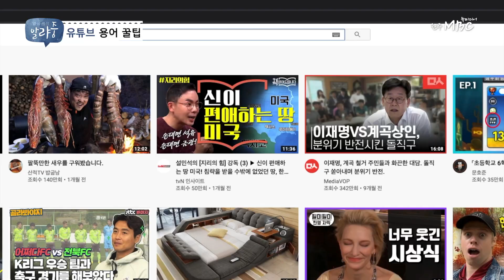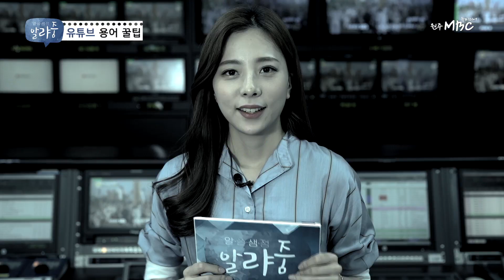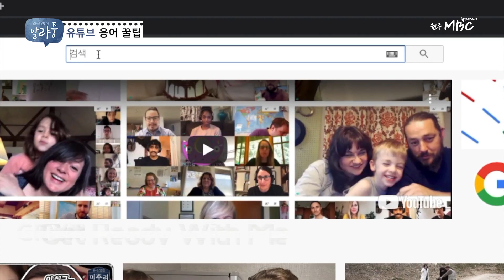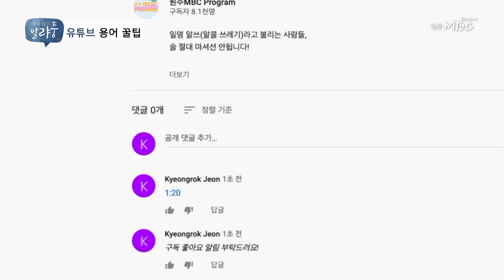[알랴줌] 유튜브 용어 이것 하나만 보면 끝난다! ㅣ이런 용어도 몰랐어? 하는 것 싹 다 알려드립니다!!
유튜브 열풍 시대!
소셜미디어인 유튜브를 통해 다양한 정보를 얻고
자신을 PR하는 요즘, 유튜브 용어는 하나쯤은 알아야 한다.
반드시 알아야 할 용어를 단 3분만에 알랴줌!